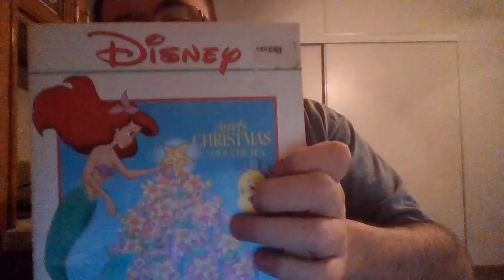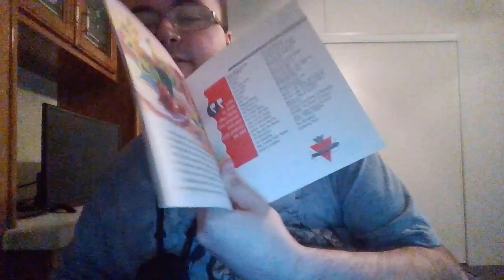Disney's Ariel's Christmas under the sea readalong book for sale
If I find the tape I  will add it.
In memory of Roy Dotrice(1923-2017)